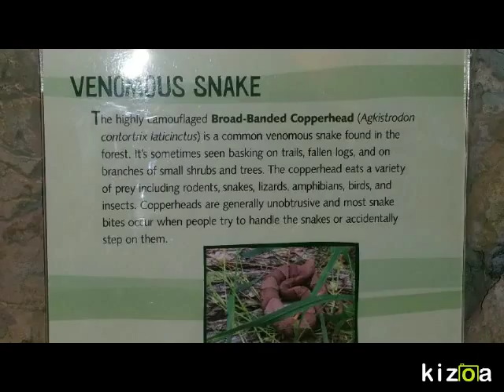River Legacy Photos